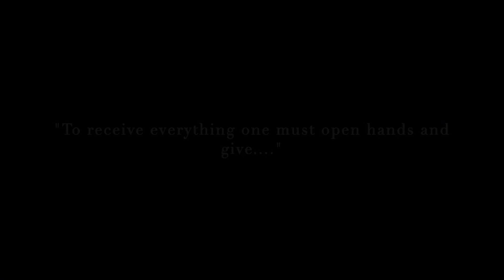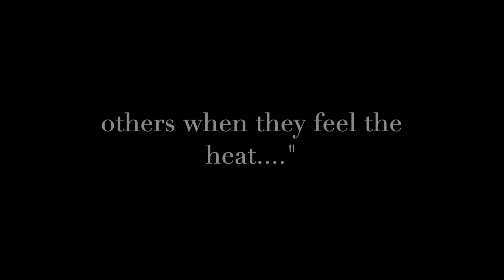How To Change Your Habit's That Keep You In The Cycle..../ Vlog #6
Lil Baby -  Forever (feat Friday)
The Game - Hate It Or Love It (50 Cent)